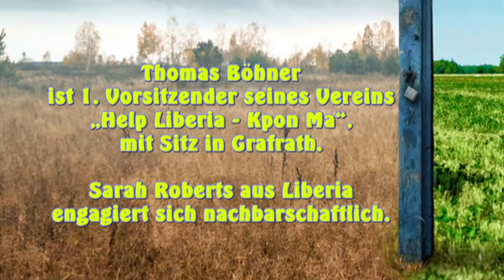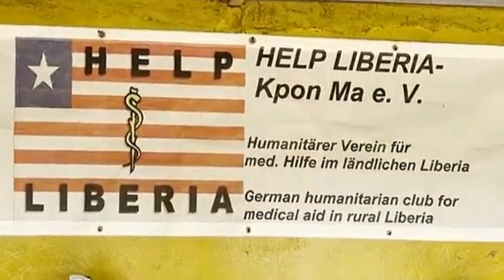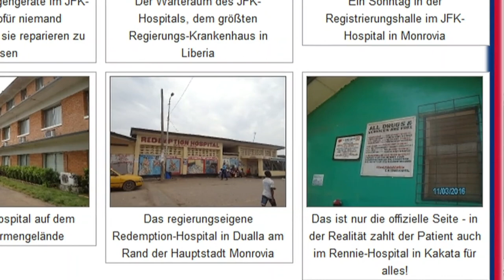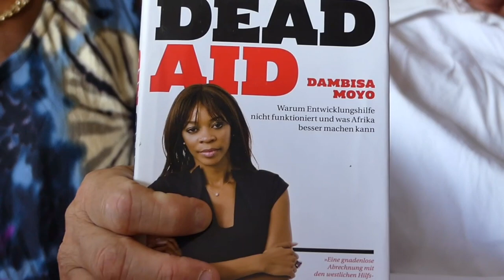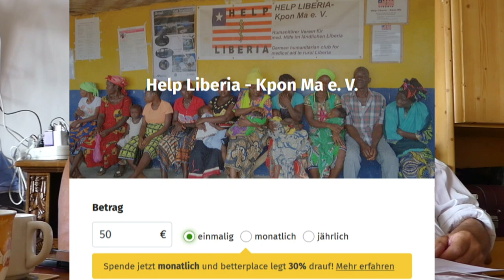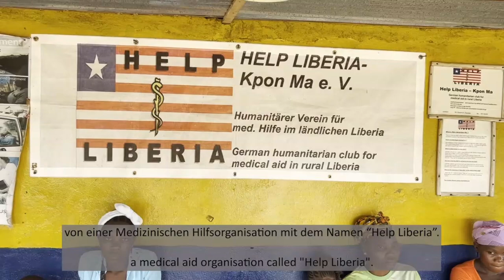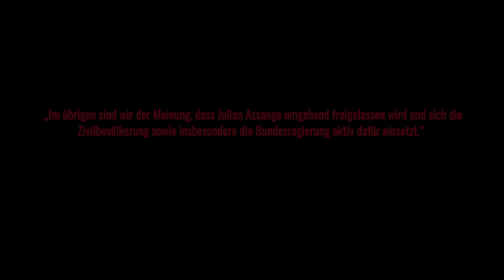Thomas und Sarah, die Menschenpfleger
„Auf dem Weg - wohin? Interviews mit Menschen über ihre Beweggründe aktiv zu werden“. Thomas Böhner ist 1. Vorsitzender seines Vereins „Help Liberia - Kpon Ma“, mit Sitz in Grafrath. Sarah Roberts kommt aus Liberia. Thomas engagiert sich voller Tatkraft für seine kleine deutsche Hilfsorganisation mit der großen Leistungsfähigkeit. Sarah für ihre Kirchengemeinde, die Familienmitglieder in Liberia und die nachbarschaftliche Community in beiden Ländern. Beide berichten über ihren Lebensweg und ihre aus Erfahrung erwachsenen Einsatzfelder, die dem Wohlergehen und der Gesundheit der ihnen anvertrauten Menschen dienen. Thomas Böhners Vereinstätigkeit umfasst die Arbeit in den Buschkliniken im liberianischen Urwald mit all ihren Unzulänglichkeiten. Gäbe es die Korruption nicht, sagt er, gäbe es die Probleme nicht, unter denen die Menschen, das Land und das Gesundheitssystem leiden. - Die Webseite Spenden - Infos über die Menschenrechte in Liberia
„Im übrigen sind wir der Meinung, dass Julian Assange umgehend freigelassen wird und sich die Zivilbevölkerung sowie insbesondere die Bundesregierung aktiv dafür einsetzt.“